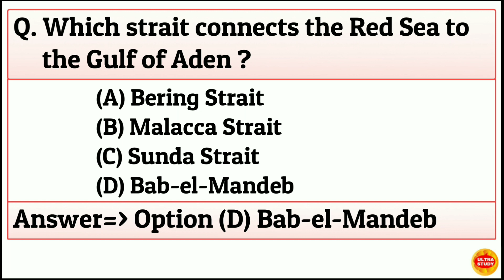Which strait connects the Red Sea to the Gulf of Aden ?